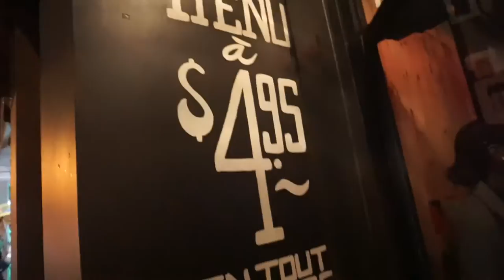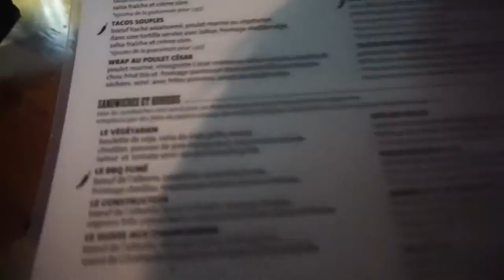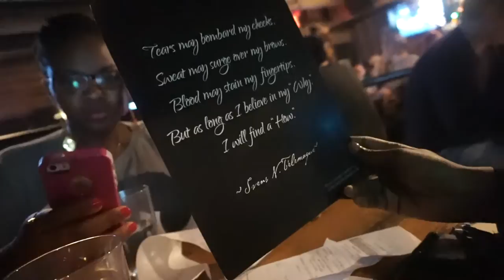Vlog #6: Sunday Funday || Talk With Svens Telemaque || Montreal Vlogs || Davina-Pearl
Hello princes and princesses, in these clips I am taking you to church  with me, and to a small little event with the amazing Svens Telemaque. Watch until the end for the craziness 😂 It's a bilingual vlog again :) Hope you enjoy. xo

Salut princes et princesse. Dans ces clips, je vous enmene a l'église avec moi avec moi, puis a un petit événement intime avec le amazing Svens Telemaque. Regardez jusqu'à la fin pour les vrai moments de folie 😂 Le vlog est bilingue :) j'espère que vous apprécierez. xo

- FACEBOOK PAGE: Daughter Of The Most High

Nao Design:
Check Out Naomi: